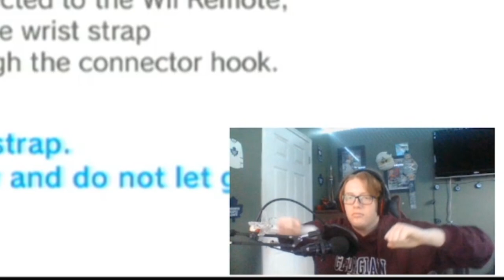CAN I MAKE A COMEBACK IN MARIO SUPER SLUGGERS???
WHAT'S UP GUYS!! I TRY TO COMEBACK IN A GAME OF MARIO SUPER SLUGGERS WITH ONE OF THE WORST TEAMS I COULD PLAY!!!